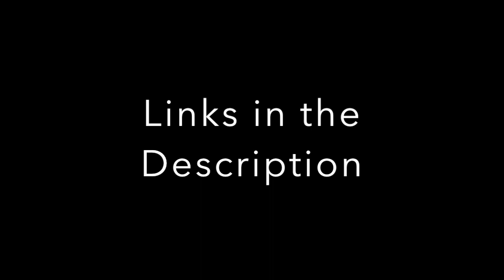TOP 9: Eminem Albums (Ranked)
These are my fresh perspectives on the Eminem album library as a whole since my last list.